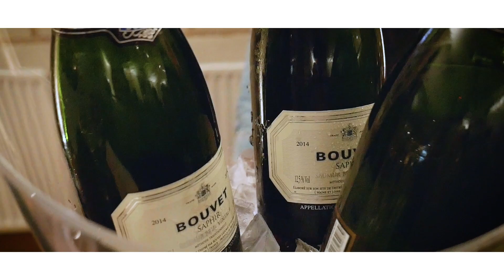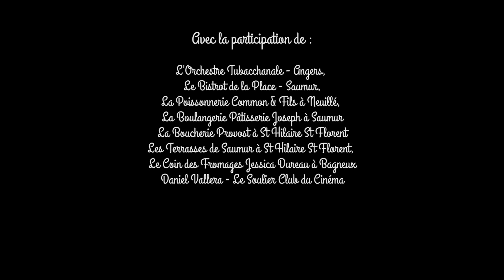"Diner du Marché" Soirée Annuelle Bouvet Ladubay 6 février 2017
Lundi 6 février, à l'occasion du Salon des Vins de Loire, nous avons reçu comme chaque année plus de 200 invités: clients français et étrangers, partenaires locaux et amis de la Maison.

Au programme, la reformation après 17 ans de l'orchestre Tubacchanale, nous avons réuni plusieurs artisans de Saumur et ses environs : Poissonnerie Comond à Neuillé, Boulangerie Patisserie Joseph, Famille Godineau à Saumur - Boucherie Provost et Les Terrasses de Saumur à St Hilaire St Florent, Le Coin des Fromages Jessica Dureau à Bagneux pour un grand "Diner du Marché" et la présence de Daniel Vallera Le cireur du festival sous le signe de "l'art de recevoir" par Bouvet Ladubay !

Vidéo: @PiximFr